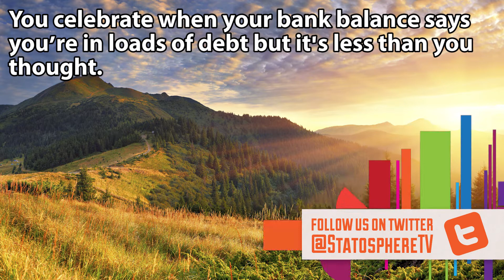10 Signs You’re Broke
Richard Gere’s new film ‘Time Out of Mind’ sees him playing a homeless man in New York for which he actually spent time on the streets, begging for money. So here are ten signs you’re the poorest friend in your group.